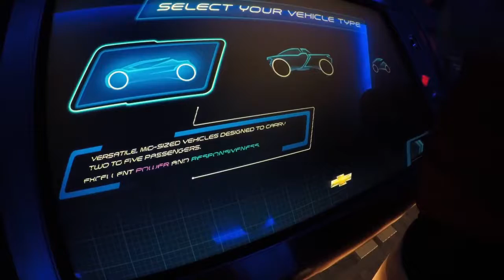Energy in Epcot 🌐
Cherry Hill East Senior Trip
Epcot

Made by Quik Stories